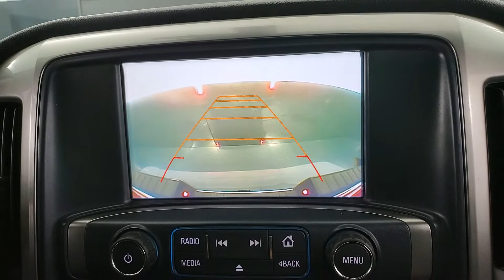2017 Chevrolet Silverado 1500 LT LT1 MEDIA SCREEN BACK-UP CAMERA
Stock #:220205
BACK-UP CAMERA, BLUETOOTH CONNECTION, CD PLAYER, CLIMATE CONTROL, FOG LAMPS, POWER DRIVER SEAT, PRIVACY GLASS, SIRIUS XM SATELLITE RADIO, TIRE PRESSURE MONITOR, USB, 4 WHEEL DRIVE, 118-POINT INSPECTION PROCESS, 6-Speed Automatic Electronic with Overdrive, 4WD, Black Cloth.
Clean CARFAX.

Awards:
  * 2017 KBB.com 10 Most Awarded Brands